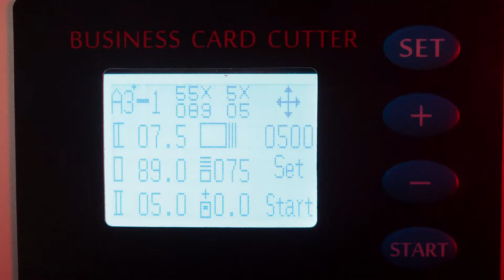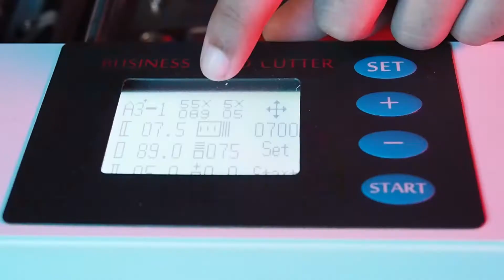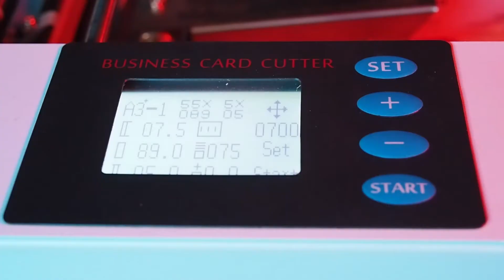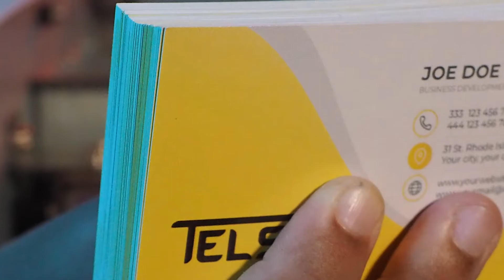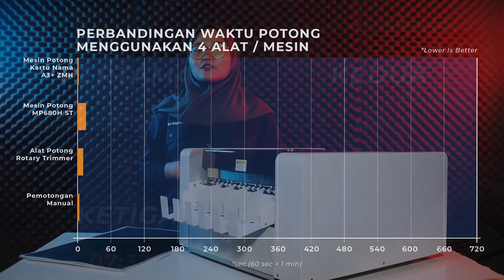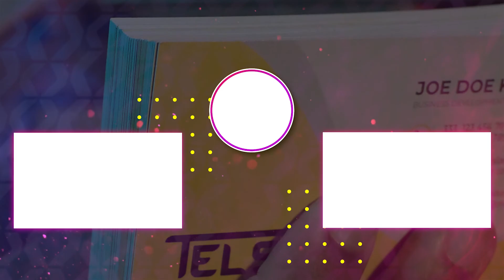Begini CARA CEPAT Memotong Kartu Nama - Mesin Potong Kartu Nama A3+ ZMH | maxipro.co.id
Daftar Isi Video :
00:00​ Intro
01:11 Review Mesin
01:20 Desain & Dimensi Mesin
01: 41 Capability (Kemampuan Mesin)
02:24 Konsumsi Daya Listrik
02:36 Excellences (Kelebihan Mesin)
03:13 Cara Mengoperasikan Mesin
03:27 Tombol & Fitur Mesin
05:16 Adu Kecepatan Mesin
05:36 Penggaris & Cutter
05:42 Mesin Rotary Trimmer Paper
05:47 Mesin Potong MO680H ST
06:26 Conclusion (Kesimpulan)
07:03 Closing

Masih jaman potong kartu nama pakai teknik manual, Upgread lah ke mesin praktis yang satu ini.

Mesin Potong Kartu Nama Telson A3+ ZMH ini adalah mesin khusus pemotongan kartu nama yang mana mesin ini dapat memudahkan kalian dalam urusan pemotongan kartu nama lho dan juga mesin ini sudah tidak diragukan lagi tingkat keceptan pemotongannya.😄

Penasarankan dengan fitur lainnya dari Mesin Potong Kartu Nama Telson A3+ ZMH ini ? Skuy kita lihat videonya 😄
Jangan lupa membeli Mesin Finishing di @maxipro.co.id Maxivers, karena banyak sekali promo-promo menarik setiap bulannya 😄
Jika ada yang ingin ditanyakan jangan ragu-ragu untuk bertanya yaa 😄